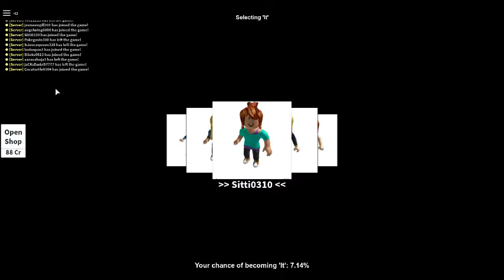Playing Hide And Seek Extreme |ROBLOX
We are playing hide and seek, but the map is ALWAYS the same X3
:P :P Don't forget to :P